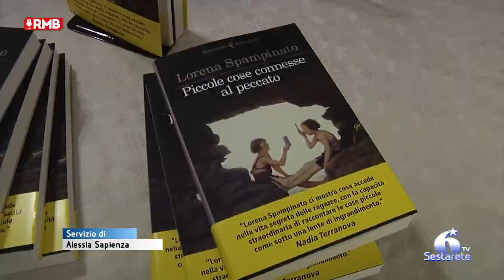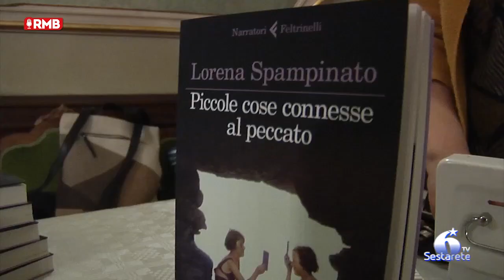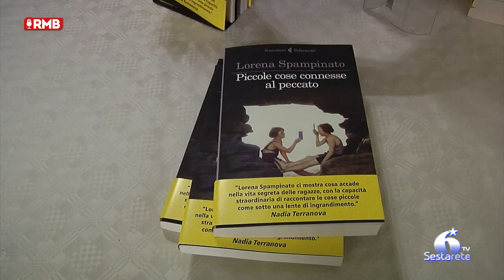Belpasso, presentato il libro di Lorena Spampinato